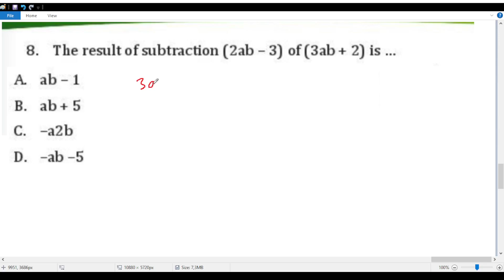latihan aljaber kelas 7 in english kurikulm merdeka no 8